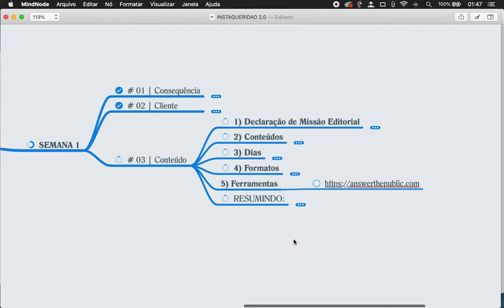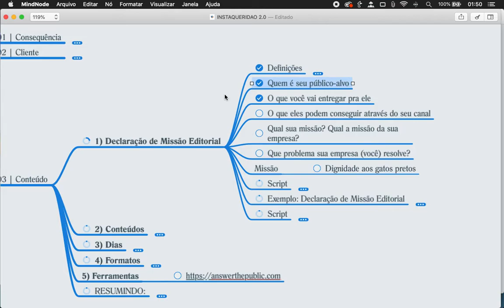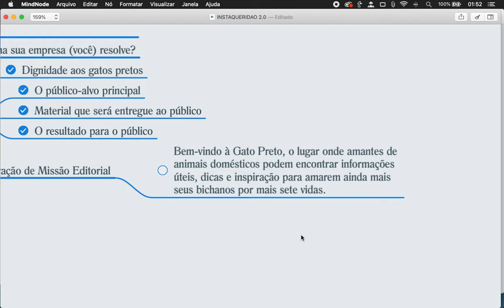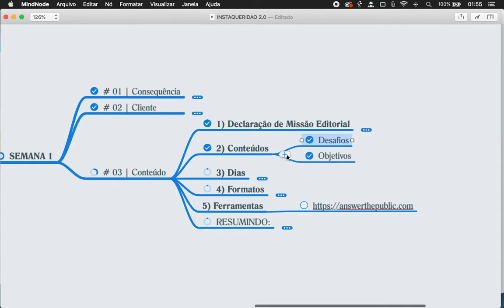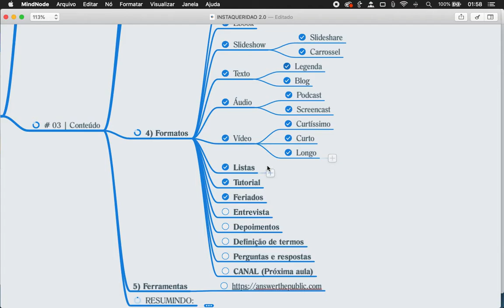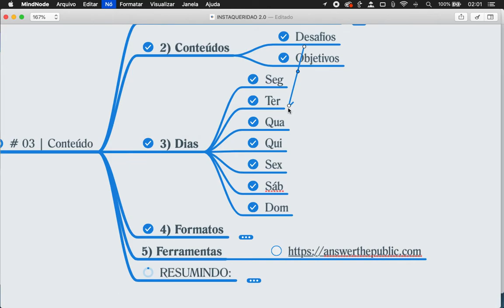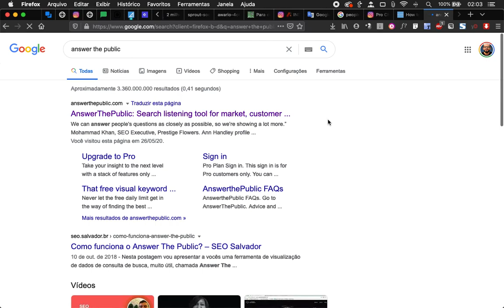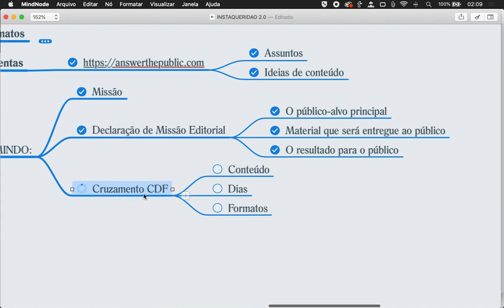IQ 2.0 | 03 # CONTEÚDO